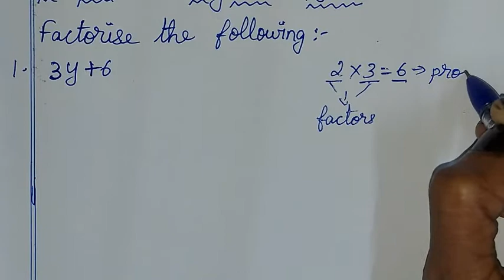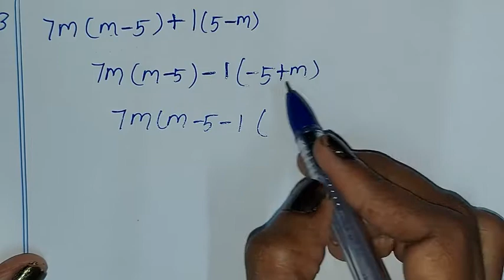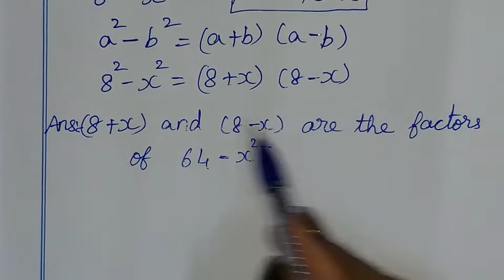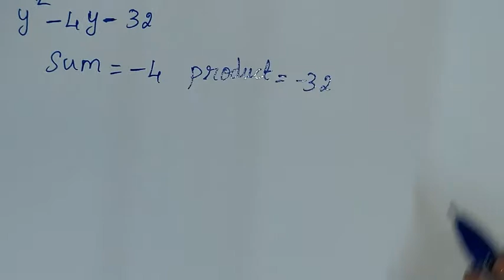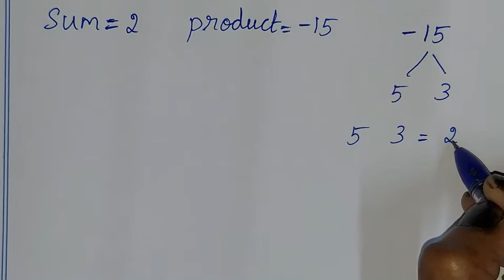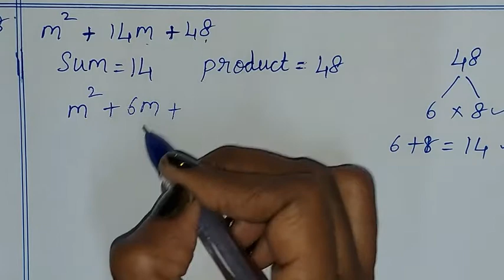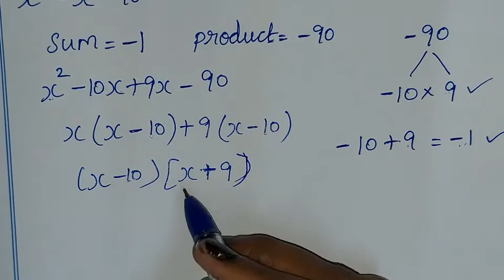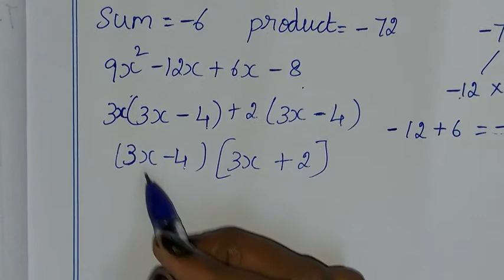TN 8th ch 3 algebra pg 95 Try these explained by Sridevi Mam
TN samacheer class 8 maths chapter 3 ( Algebra ) exercise 3.3 pg 95 try these clearly given by sridevi mam | 8th maths in tamil | full book syllabus 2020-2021 | new syllabus 2020 to 2021

Tamilnadu Samacheer New syllabus 8th std Maths class 8 maths  ch 3 ( algebra ) full book new syllabus 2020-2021 ex 3.3 pg 95 try these solutionTN samacheer class 8 maths chapter 3 ( Algebra ) exercise 3.3 pg 95 try these clearly given by sridevi mam | 8th maths in tamil | full book syllabus 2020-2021 | new syllabus 2020 to 2021